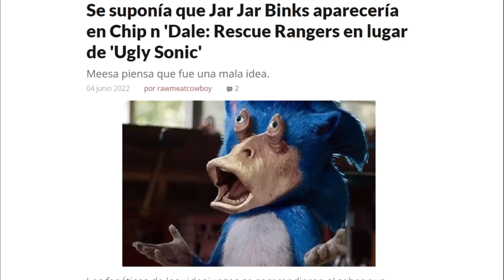EL NUEVO Y VERDADERO SONIC FEO SE HIZO OFICIAL